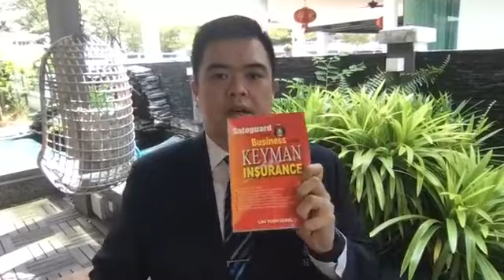LIM REN EN - MDRT FB LIVE!!!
5 THINGS I DO DURING A MCO LOCK DOWN!